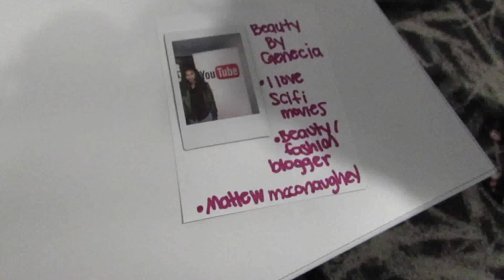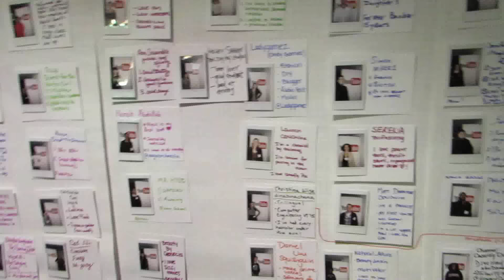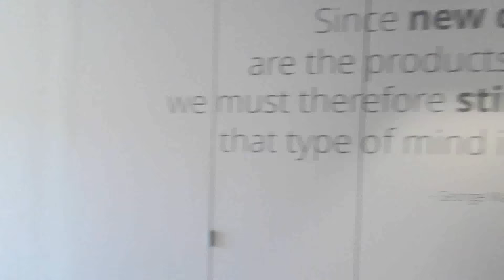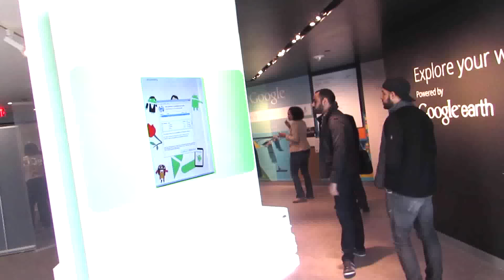Youtube Creator Day DC VLOG! | Google Office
Hi Genster's! I had the pleasure going to Youtube Creator Day in DC at the Google Office. It was such an amazing experience to be apart of and as always meeting awesome earthlings. I created a great friendship that day, and you will see her frequently throughout my VLOG. Dina if your reading this, I MISS YOU and can't wait to do our photoshoot together.

FOLLOW ME
Snapchat ♥ beautybygenecia (I SNAP BACK)

►CAMERA INFO◄
- Filmed with a Canon Powershot SX510HS